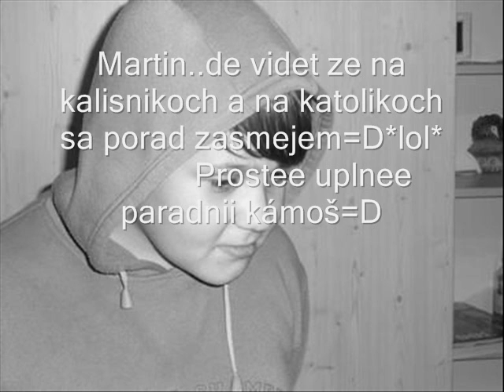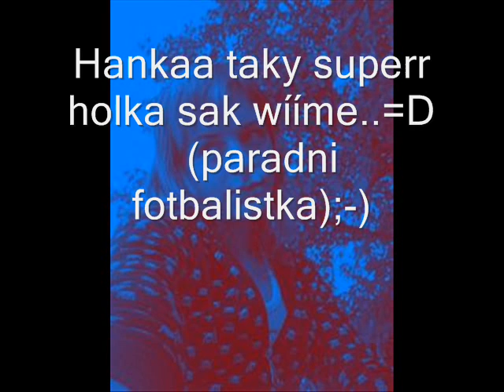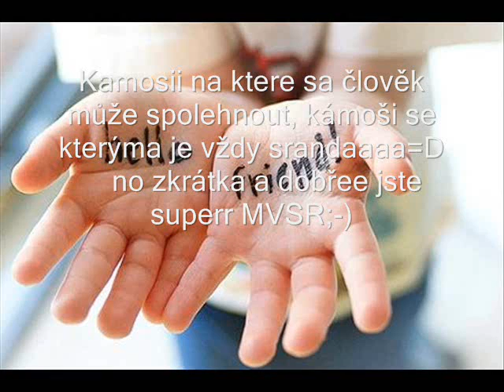uplněě super kámošii 4ever=D*lol*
nooo kámošiii 4ever=D